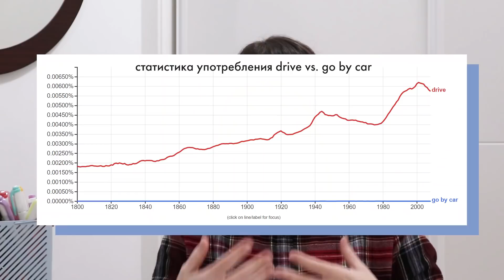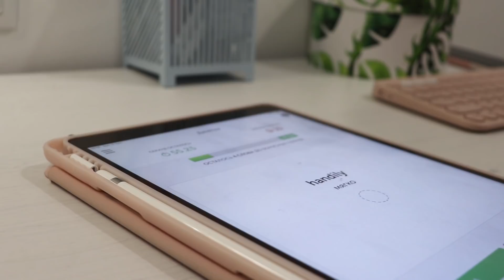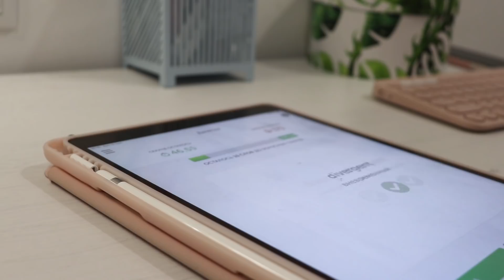Как улучшить уже хороший английский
Привет! Сегодня рассказываю о том, как продолжать улучшать английский, когда он у вас уже на неплохом уровне.

Содержание:
0:40 - готовьтесь переучиваться
2:38 - потребляйте контент на английском
5:42 - о сервисе Puzzle English
7:35 - пунктуация в английском
9:18 - подмечайте мелочи
10:54 - политкорректность

Спасибо, что посмотрели! Есть вопросы, замечания, пожелания? Оставляйте их в комментариях :)

Это видео спонсировано Puzzle English.